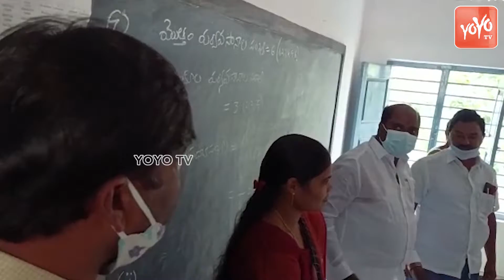Maheshwaram BJP Leader Sriramulu Yadav inspects Ravirala Government School | BJPParty |YOYO TV NEWS